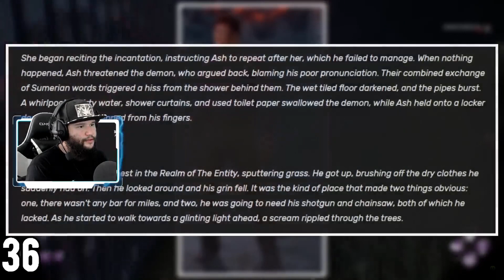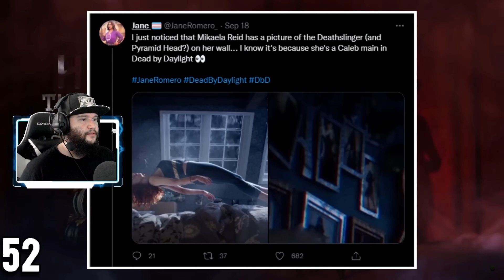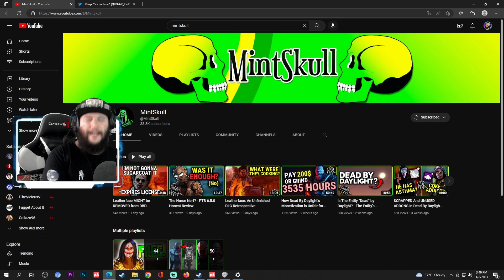Reacting to 60 USELESS FUN FACTS about Dead By Daylight | Raap Reactions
Follow my DBD Family!